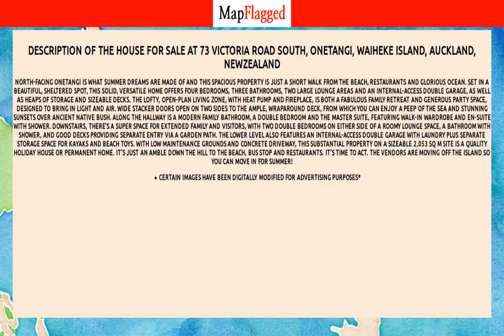NZ | Property at 73 Victoria Road South, Onetangi, Waiheke Island, Auckland, | MapFlagged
Following is the detail of house for sale at 73 Victoria Road South, Onetangi, Waiheke Island, Auckland, NewZealand:

4 Bedroom
3 Bathroom
2053 Sq m. Land

North-facing Onetangi is what summer dreams are made of and this spacious property is just a short walk from the beach, restaurants and glorious ocean.
Set in a beautiful, sheltered spot, this solid, versatile home offers four bedrooms, three bathrooms, two large lounge areas and an internal-access double garage, as well as heaps of storage and sizeable decks.
The lofty, open-plan living zone, with heat pump and fireplace, is both a fabulous family retreat and generous party space, designed to bring in light and air.
Wide stacker doors open on two sides to the ample, wraparound deck, from which you can enjoy a peep of the sea and stunning sunsets over ancient native bush.
Along the hallway is a modern family bathroom, a double bedroom and the master suite, featuring walk-in wardrobe and en-suite with shower.
Downstairs, there's a super space for extended family and visitors, with two double bedrooms on either side of a roomy lounge space, a bathroom with shower, and good decks providing separate entry via a garden path.
The lower level also features an internal-access double garage with laundry plus separate storage space for kayaks and beach toys.
With low maintenance grounds and concrete driveway, this substantial property on a sizeable 2,053 sq m site is a quality holiday house or permanent home.
It's just an amble down the hill to the beach, bus stop and restaurants.
It's time to act. The vendors are moving off the island so you can move in for summer!
certain images have been digitally modified for advertising purposes*